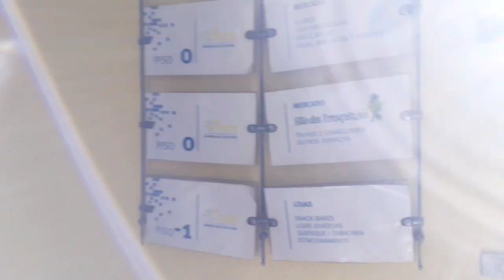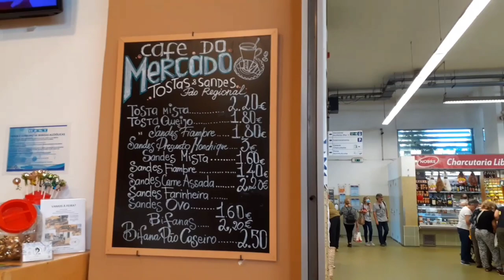WHAT'S INSIDE PORTIMAO'S PUBLIC MARKET? ALGARVE, PORTUGAL OCTOBER 2022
Portimao local market is open Monday to Friday between 7am- 2pm, and 5pm to 8pm. There are many different products and food stuffs available such as fish, meat, vegetables, fruits, etc.